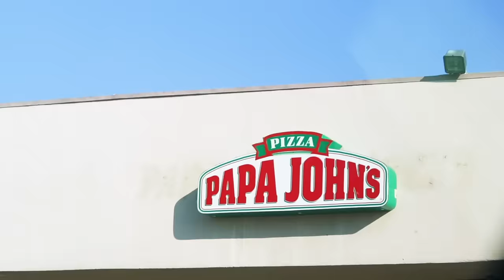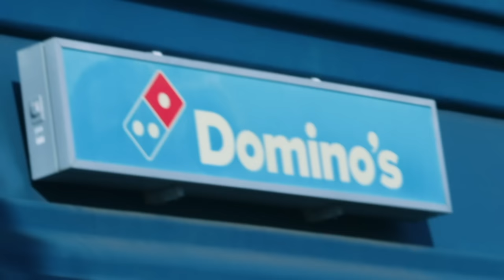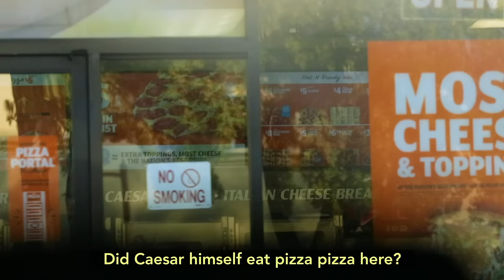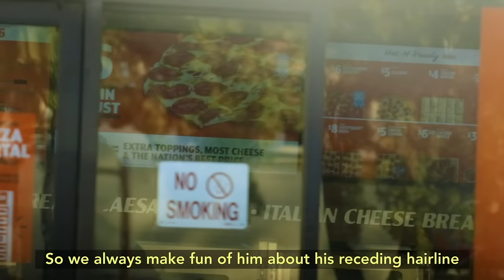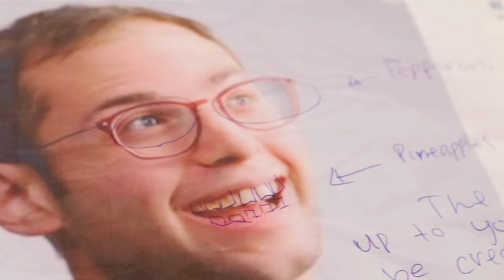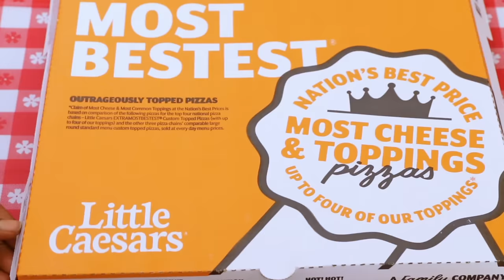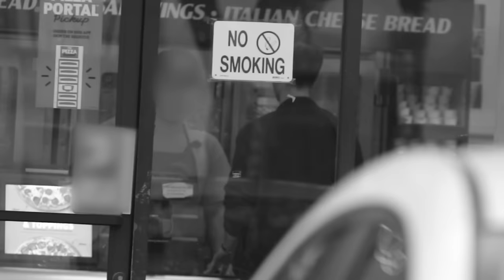Which Chain Makes The Best Custom Pizza? • Candid Competition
Candid Competition is back for all 5 of you who asked for it! This time, Zach and Keith pit Pizza Hut, Domino's, Papa John's, Little Caesars, and Walmart against each other in a battle of the 'za! Who will be able to create the most delicious and artful pie to win their hearts? 🍕

EDITED BY
Devlin McCluskey

2nd Try, LLC STAFF
Social Media Manager - Allison Bagg
Assistant Production Coordinator - Kasiemobi Udo-okoye
Assistant Production Coordinator - Miles Bonsignore